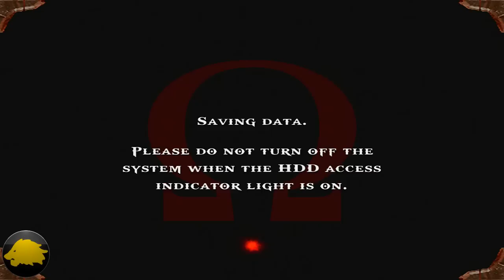GOD OF WAR 1 - Moça Suicida (05)